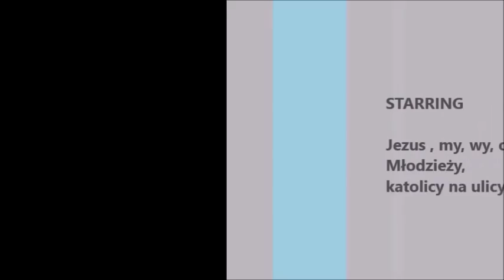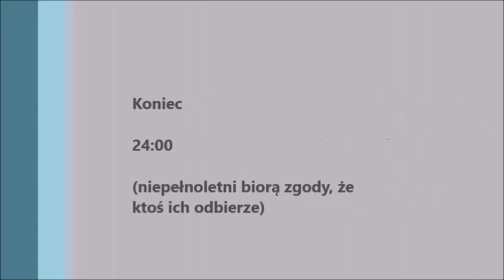Chrystoteka nie lejemy wody ani wosku tylko Ducha Świętego